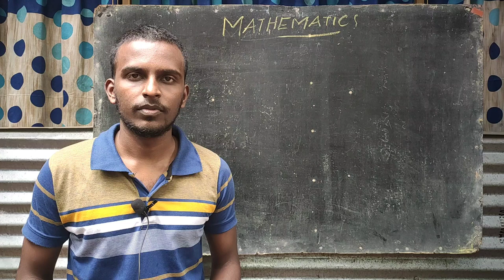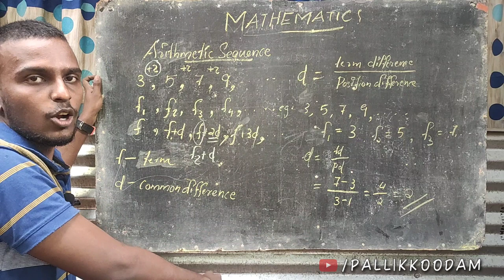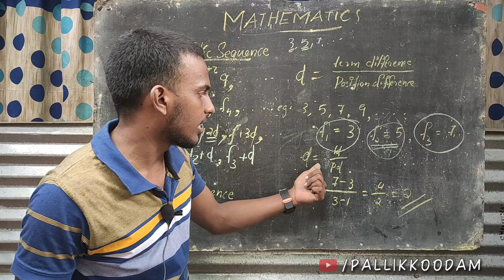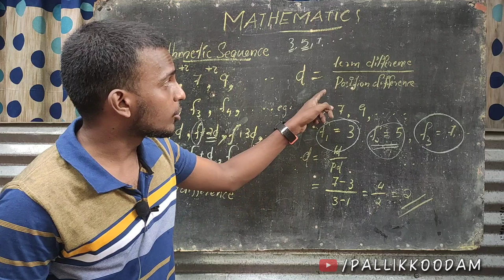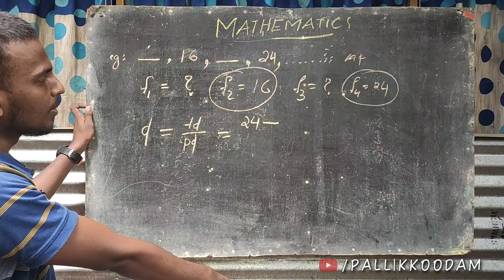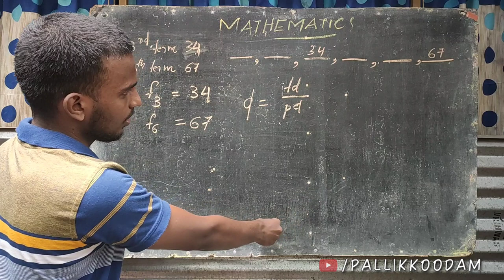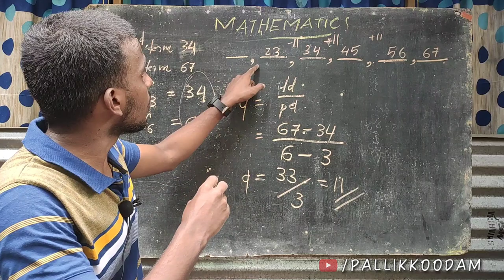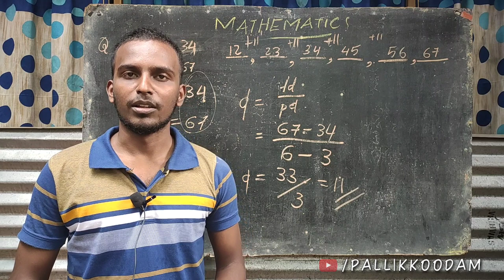SSLC Mathematics | Chapter 1 | Arithmetic Sequence | Part 2 | pallikkoodam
This is the Youtube channel for the present SSLC and those who seeking knowledge. We are trying to make learning efficient and simple. Hope this benefits you.
pallikkoodam
Pallikkoodam
pallikkoodam channel
pallikkoodamchannel